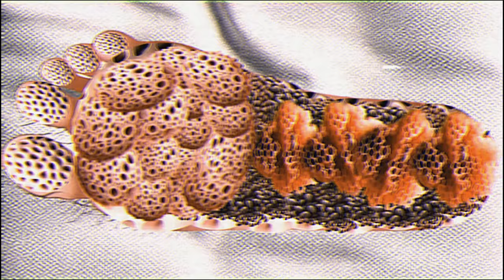THX: Horror Variant Edition - Terrifying Life (Amazing Life)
TRYPOPHOPIA WARNING!